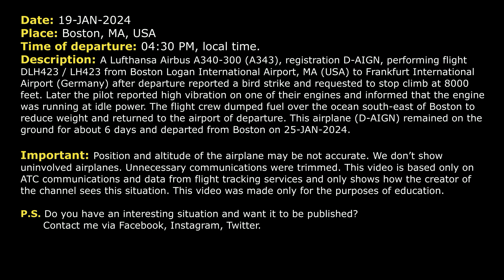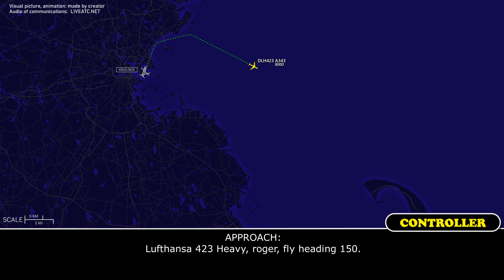Engine high vibration after bird strike. Lufthansa Airbus A340 returns to Boston. Real ATC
THIS VIDEO IS A RECONSTRUCTION OF THE FOLLOWING SITUATION IN FLIGHT:

19-JAN-2024. A Lufthansa Airbus A340-300 (A343), registration D-AIGN, performing flight DLH423 / LH423 from Boston Logan International Airport, MA (USA) to Frankfurt International Airport (Germany) after departure reported a bird strike and requested to stop climb at 8000 feet. Later the pilot reported high vibration on one of their engines and informed that the engine was running at idle power. The flight crew dumped fuel over the ocean south-east of Boston to reduce weight and returned to the airport of departure. This airplane (D-AIGN) remained on the ground for about 6 days and departed from Boston on 25-JAN-2024.

Timestamps:

00:00 Description of situation
00:17 Initial climb after takeoff from Boston
00:58 “We hit a bird upon departure”. Lufthansa Airbus A340 stops climb at 8000 feet
01:55 The airplane requests vectors to stay in the area
02:32 The pilot reports high engine vibrations. The engine is on idle power
04:35 Start of fuel dumping
06:57 Fuel jettison is finished. The pilots are ready to return to Boston
08:12 Lufthansa 423 contacts Final Approach controller
09:33 The airplane was transferred to the frequency of Tower controller
10:03 Landing at Boston. Communications on the ground

HOW I DO VIDEOS:
1) I monitor media, airspace, looking for any non-standard, emergency and interesting situation.
2) I find communications of ATC unit for the period of time I need.
3) I take only phrases between air traffic controller and selected flight.
4) I find a flight path of selected aircraft.
5) I make an animation (early couple of videos don’t have animation) of flight path and aircraft, where the aircraft goes on his route.
6) When I edit video I put phrases of communications to specific points in video (in tandem with animation).
7) Together with my comments (voice and text) I edit and make a reconstruction of emergency, non-standard and interesting situation in flight.